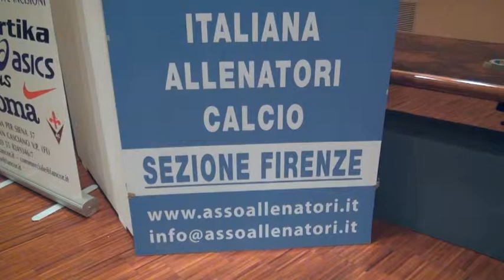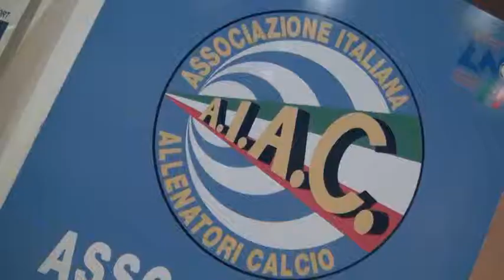AIAC Firenze 2 premio AIAC Coverciano 17 Giugno 2013 Premiazione Categoria Eccellenza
AIAC Firenze
 2 premio AIAC Coverciano 17 Giugno 2013
Premiazione Categoria Eccellenza